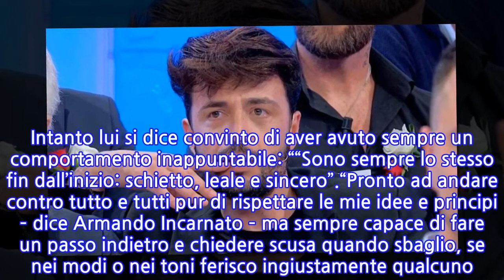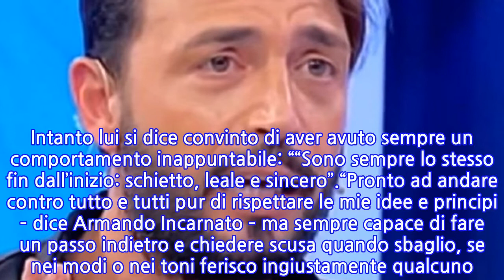“Quando mi hanno richiamato…”. UeD, Armando Incarnato e la frecciatina super...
Di sicuro tra i cavalieri di Uomini e Donne lui non si è contraddistinto per i modi teneri e delicati. Né possiamo dire che è uno di quelli che passa inosservato. Armando Incarnato è stato protagonista di numerosi screzi e scontri all’interno del dating show di Maria De Filippi. In particolare Gianni Sperti non approva il suo modo di fare, le sue mezze verità e il suo atteggiamento nei confronti delle donne. E tra i due sono volate parole grosse.“Sei la peggiore persona che ho conosciuto qua dentro in 20 anni. Sei spaventoso” ha detto l’opinionista al cavaliere, nero verrebbe da aggiungere. Storiche anche le litigate con Nicola Vivarelli che aveva dichiarato: “Armando è un lec*** a differenza mia”. A quest’ultimo lo stesso Incarnato aveva risposto arrivando a fare insinuazioni sull’orientamento sessuale di Nicola: “Senti ma dimmi un po’… a te piacciono le donne o gli uomini?”.Ora, intervistato da Uomini e Donne Magazine, Armando Incarnato è tornato a parlare, stavolta delle dame che ha frequentato. E non è stato per niente tenero, tanto per cambiare. Pronti e via, l’esordio è tutto un programma: ““In realtà non ho nessun bel ricordo delle dame che ho frequentato. Ho imparato a proteggermi. So cosa significa stare male per amore”. Armando Incarnato, poi, prosegue e rivela: “Quasi tutte le dame che hanno chiuso con me si sono fatte risentire. È proprio quando mi hanno ricontattato che ho capito che per quelle persone non dovevo sprecare nemmeno un minuto del mio tempo”. Chissà? Sarà proprio così? Intanto lui si dice convinto di aver avuto sempre un comportamento inappuntabile: ““Sono sempre lo stesso fin dall’inizio: schietto, leale e sincero”.“Pronto ad andare contro tutto e tutti pur di rispettare le mie idee e principi – dice Armando Incarnato – ma sempre capace di fare un passo indietro e chiedere scusa quando sbaglio, se nei modi o nei toni ferisco ingiustamente qualcuno. Il ragazzo entrato tre anni fa nel parterre è lo stesso uomo di oggi, con l’unica differenza che all’epoca avevo l’autostima quasi pari a zero. Ero reduce da diverse delusioni e grazie al programma sono uscito da quel tunnel buio che sembrava non finire mai”.
INFORMATION
• Source: caffeinamagazine